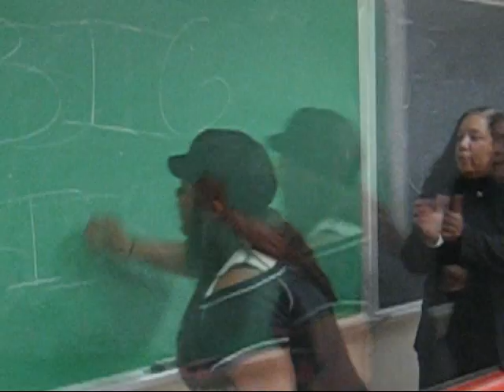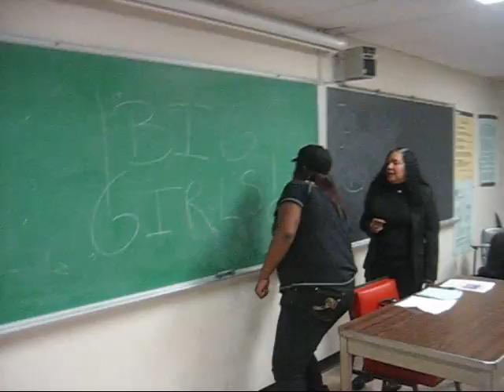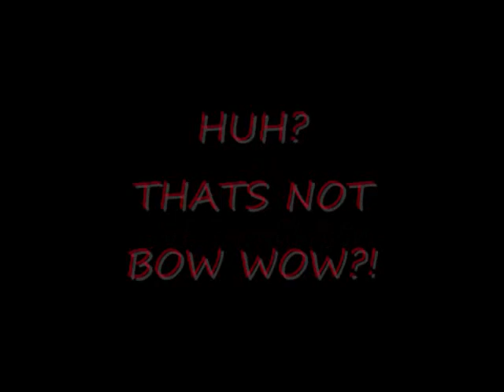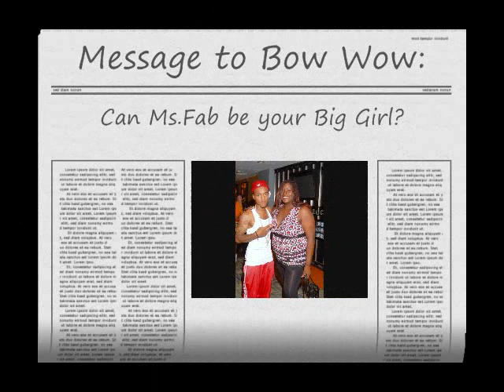Haitian Big Girl for Bow Wow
This video won me Bow Wow's "Big Girl" contest